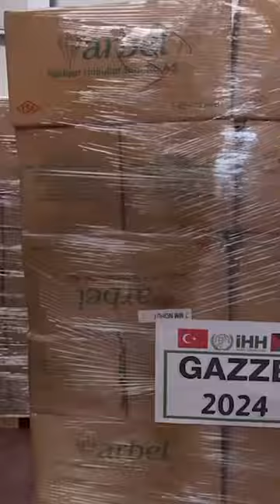Why The President of 'Veterans For Peace' Is Sailing To Gaza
Meet one of the Australian participants, Surya, who is currently on the ground, getting trained to hit the seas to break the siege on Gaza. People from all walks of life have joined together, connected on their humanity, and are ready to bring desperately needed aid to Palestinians in Gaza.